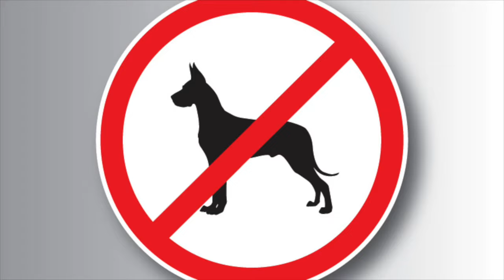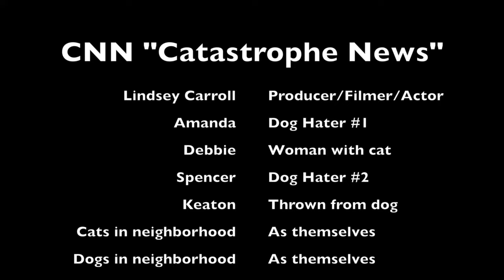Cats vs Dogs - Newscast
A video made for my journalism class about extreme journalism called "yellow journalism." Of course, I just had to include cats:)